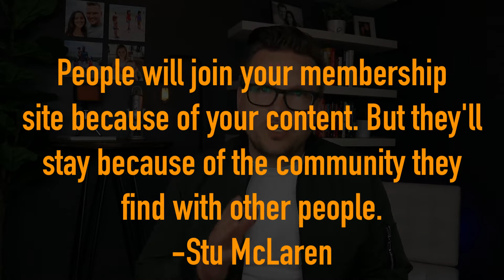How to Make People Stick In Your Membership Site (Day 75 of 90)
How to Make People Stick In Your Membership Site (Day 75 of 90) ►► Get your 30-day FREE trial of Kajabi + FREE 45-Minute One-on-One Zoom Call with me & My $25,000 Course Launch Email Template

When it comes to membership sites, Stu McLaren gets it right. He said, "People will join your membership site for the content, but they'll stay for the community."

If you want people to stay in your membership site, you have to spur community. In this video, we'll discuss three ways you can do that in your site!

**Crush it on Kajabi in 90 Days - What’s it all About?**

In this series, I'm uncovering everything you need to CRUSH it on Kajabi!

Click to replay: How to Make People Stick In Your Membership Site (Day 75 of 90)

Day 55 Kajabi: Increase Revenue by Building a New Course (Day 55 of 90) Crush it on Kajabi
Day 61 How to Manage Your Audience on Kajabi (Day 61 of 90) Crush it on Kajabi
Day 62 Facebook Group Vs. Kajabi Community: Which is Better for Your Membership Site? (Day 62 of 90)
Day 66 Kajabi Membership Sites: Biggest Membership Site Mistakes (Day 66 of 90) Crush it on Kajabi
Day 67 Kajabi: How to Build a Membership Site (Day 67 of 90) Crush it on Kajabi
Day 76
Day 77
Day 78
Day 79
Day 80
Day 81
Day 82
Day 83
Day 84
Day 85
Day 86
Day 87
Day 88
Day 89
Day 90